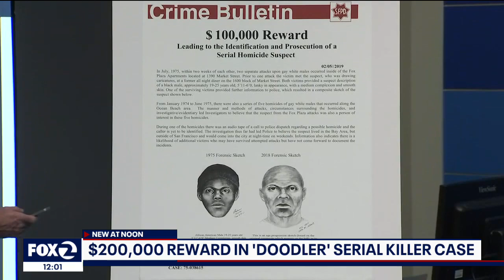Reward doubled for 'Doodler' serial killer case in San Francisco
San Francisco police increased the reward for solving the cold case of the "Doodler" serial killer to $200,000.  The killer appeared to target gay white men in San Francisco in the 1970s.